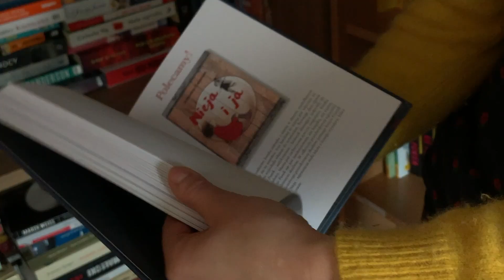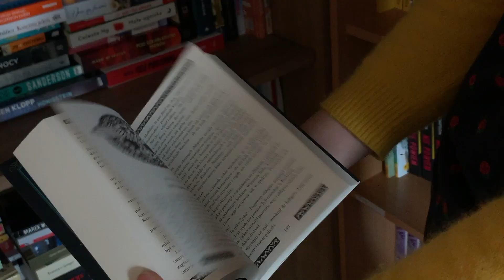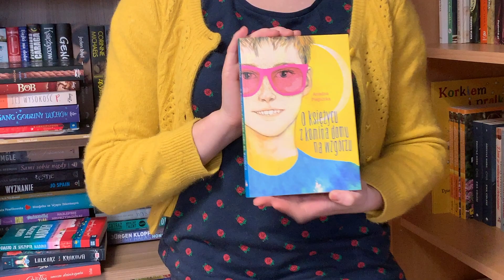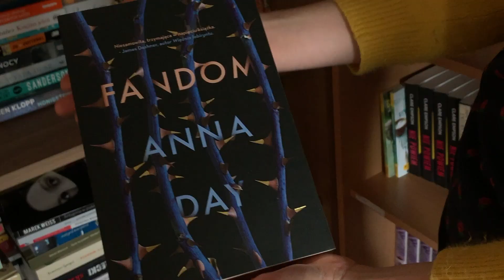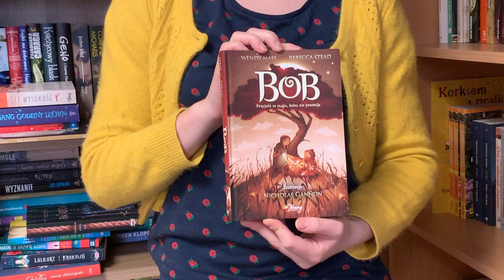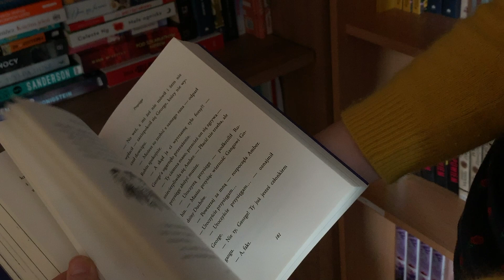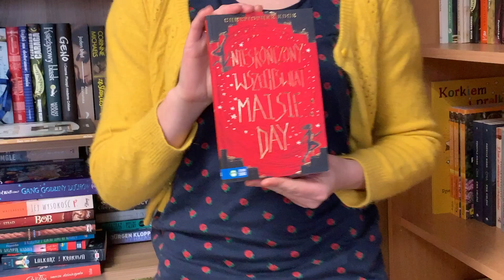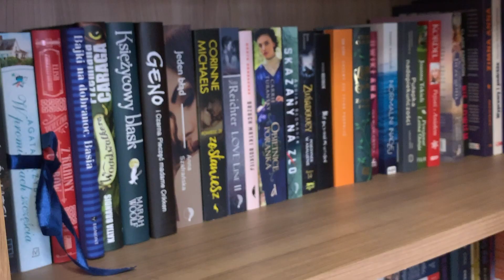10 najlepszych książek dla dzieci i młodzieży 2018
Jakie książki dla dzieci i młodzieży wydane w 2018 roku okazały się szczególnie godne uwagi? Po które warto sięgnąć, które po prostu trzeba sprezentować młodym czytelnikom? Oto 10 najciekawszych pozycji.

Materiał w wersji tekstowej znajdziecie wkrótce w serwisie Granice.pl